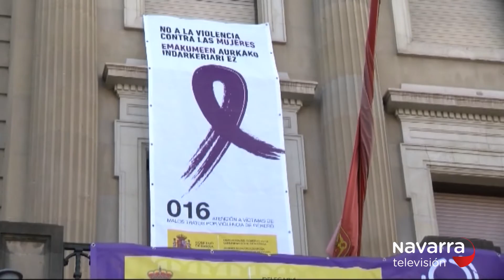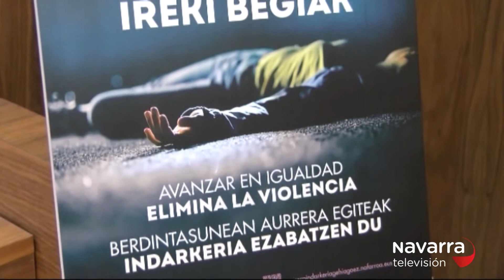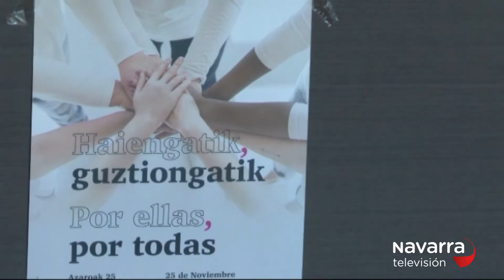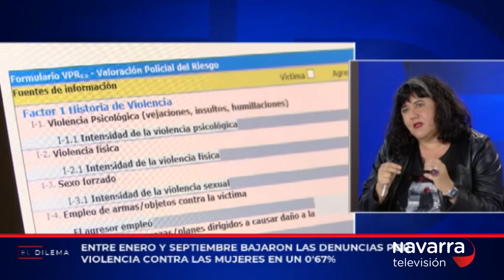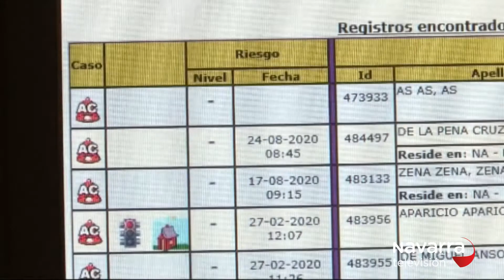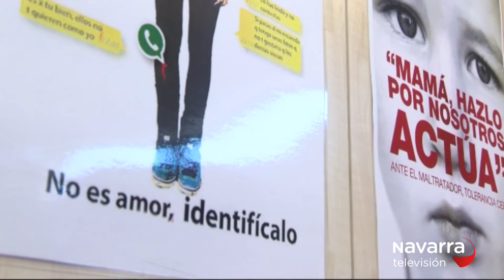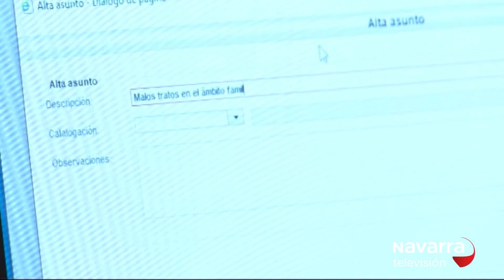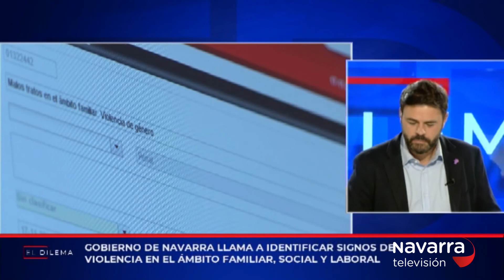El Dilema 25/11/2020